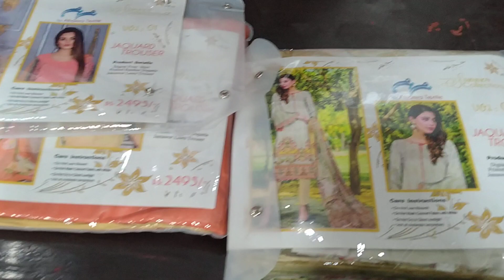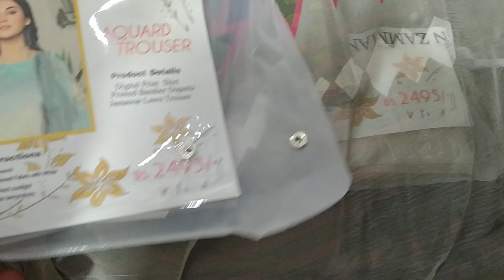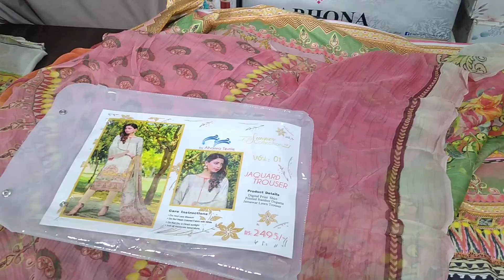ALhamra textile volume 2 Digital shits with BAMBAR DUPPATA BANARSI TROUSER 3 PC